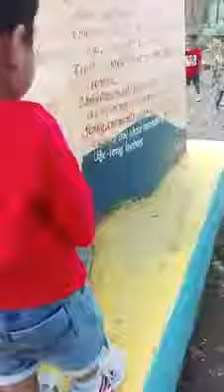El el sa skul isca